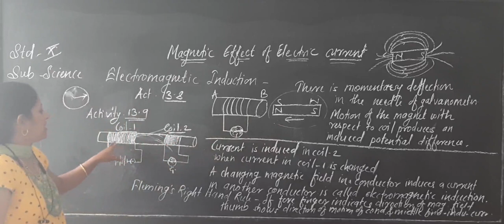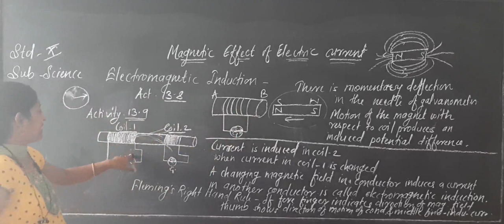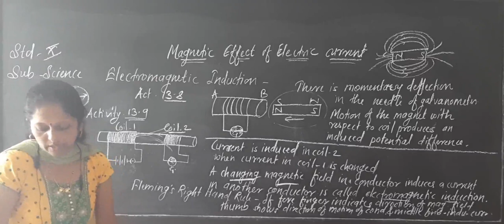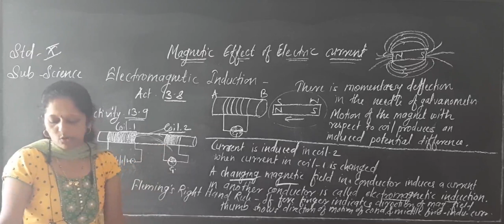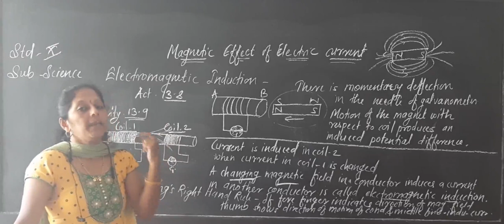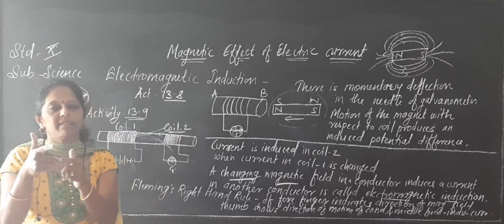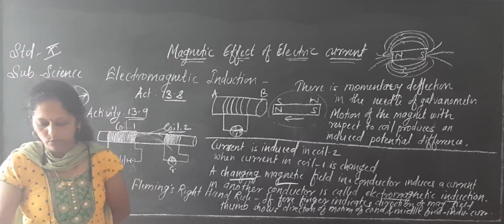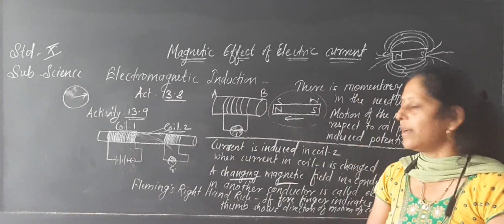Science :Magnetic effect of electric current. Session VII (By Smt S.K. Patil).